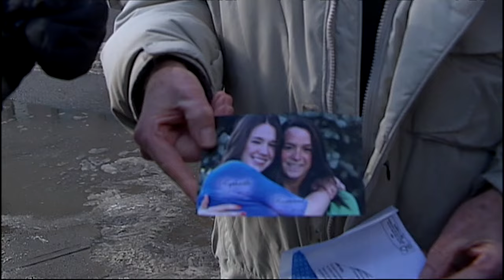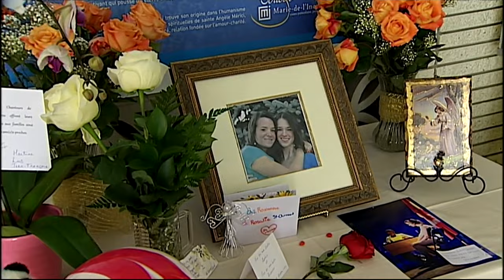Trois-Rivières: 10 ans depuis le triple meurtre de la rue Sicard - reportage